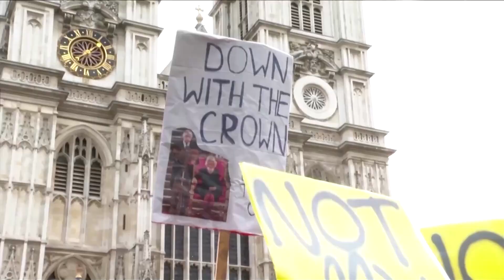King Charles faces protest on first Commonwealth Day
Britain's King Charles' first Commonwealth service was met with anti-monarch demonstrations, with protesters chanting ‘Not my King’ outside of Westminster Abbey.